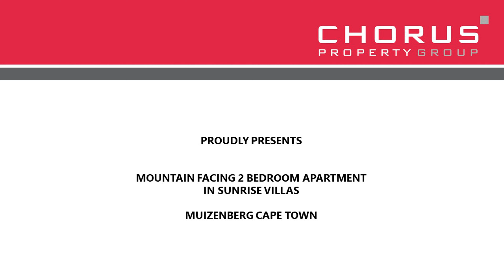2 Bedroom Apartment in Sunrise Villas - Produced for Chorus Property Group